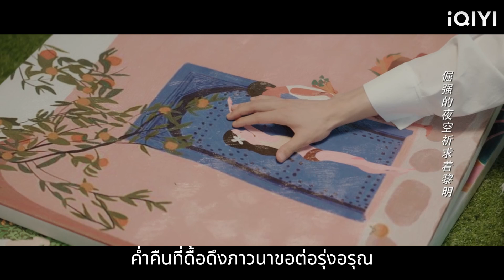คู่แข่งสารภาพรักกับซินเดอเรลล่าต่อหน้าสาธารณะ และวินาทีต่อมา เจ้านายก็อิจฉาและพาซินเดอเรลล่าไปทันที!